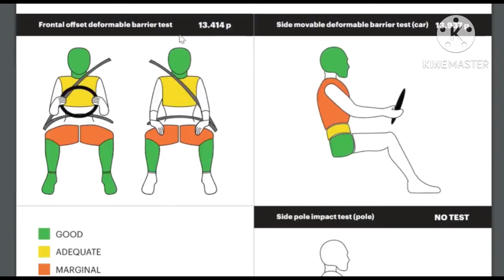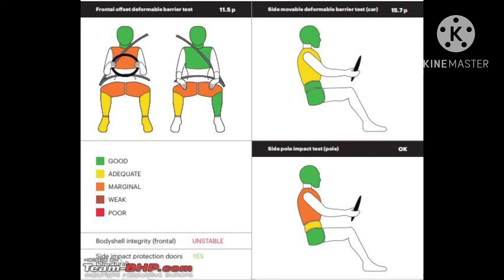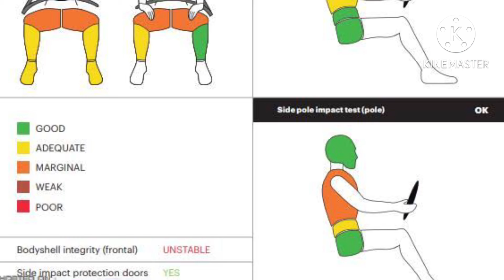Here is the safest cars in India ഇന്ത്യയിലെ സുരക്ഷിതമായ കാറുകളെ പരിചയപ്പെടാം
In this video we have discussed about the safest cars in India